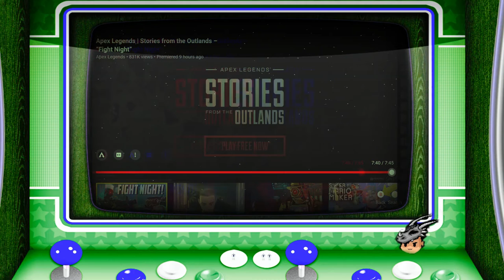reaction to pathfinders story APEX LEGENDS